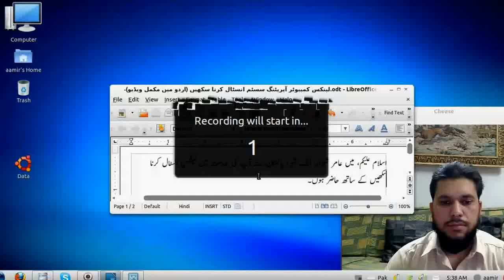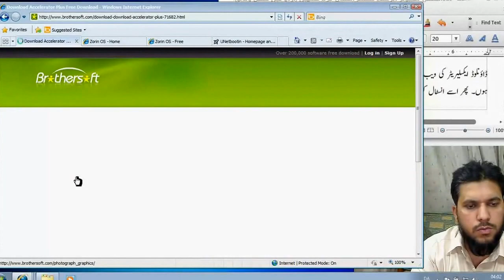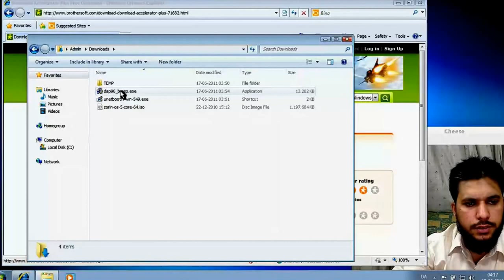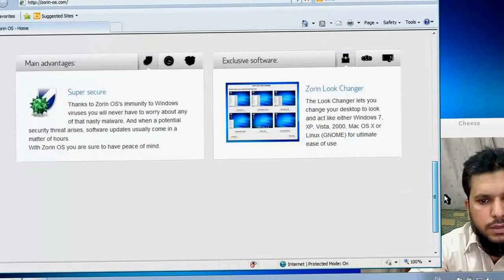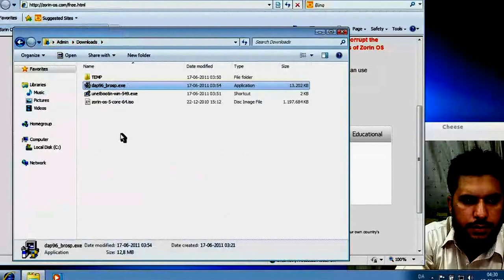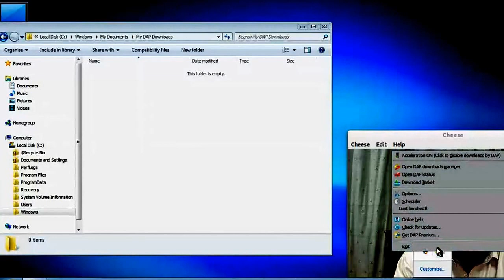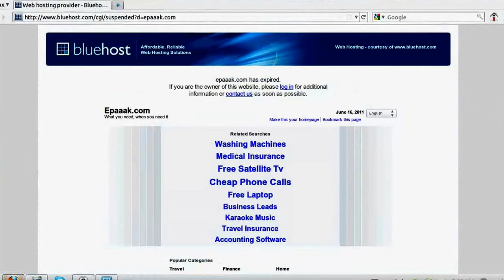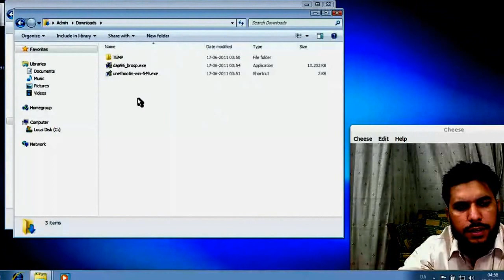Learn to Install Linux Operating System in Urdu / Hindi Language Part 1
Learn to Install Linux Operating System in Urdu / Hindi Language.

This Install Linux tutorial will help you to Install Linux operating system installation i.e Ubuntu install, Linux Mint, Zorin OS.

This Basic Install Linux Tutorial is in Urdu / Hindi language for Beginners. English / other languages subtitle maybe added later on.

This is the first part. Watch the second and third part before this.

Are you interested in learning how to use Linux OS (Operating System )? Here is my videos series about this. Learn to Use Linux Operating System (Complete Video Guide in Urdu Language)

Note: Watch it in FULL screen mode.